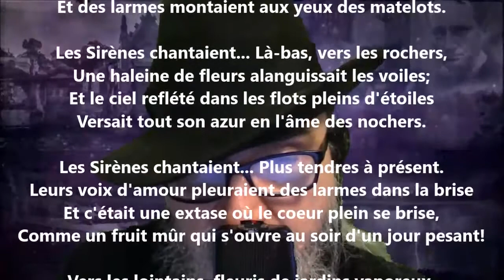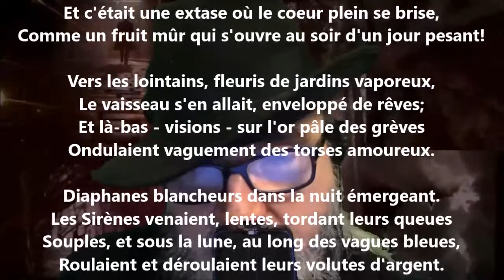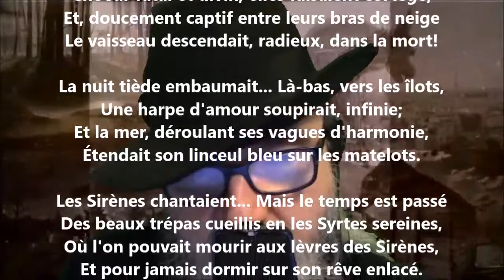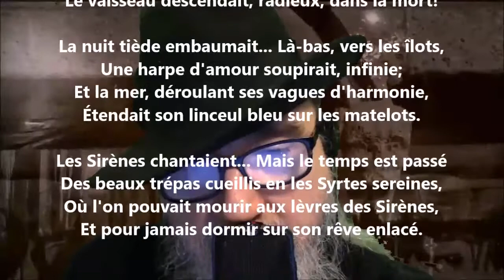Les sirènes - Albert Samain lu par Yvon Jean